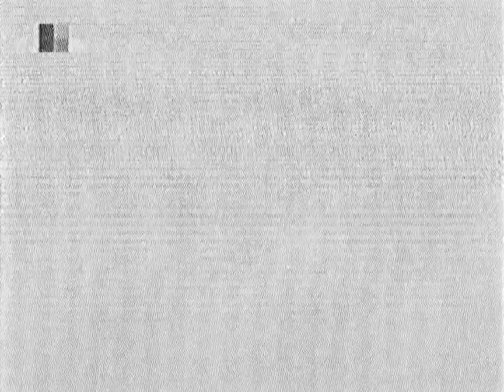Заставки 3 канал, ТВЦ 2006